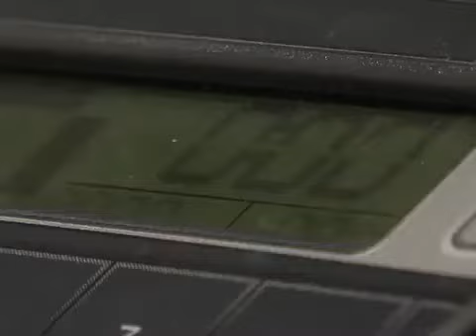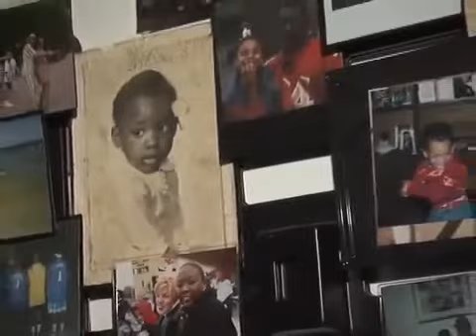CTV News Feature on Body BY Bakari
Here is a news feature by Mikea Turner of CTV News- Prince George's Community Television on the Body BY Bakari Fitness Program!